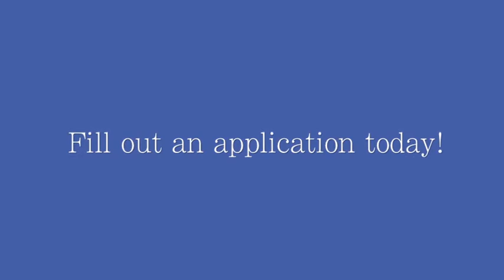Q Bert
Don't miss out on this guy.